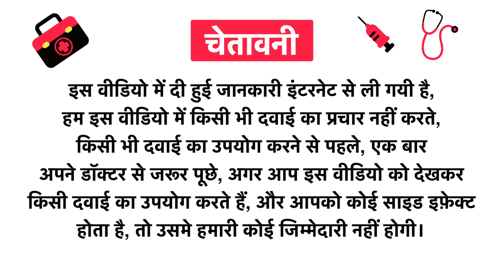JCC Niacinamide Serum Uses in Hindi | Side Effects | Review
JCC Niacinamide Serum Uses in Hindi | Benefits | Side Effects | Dose